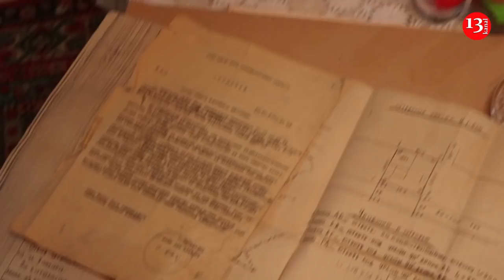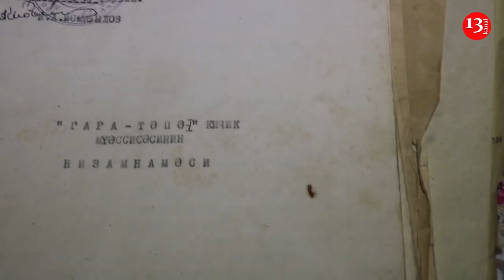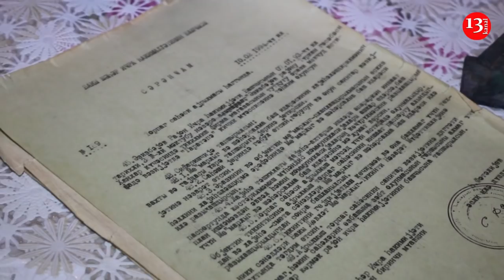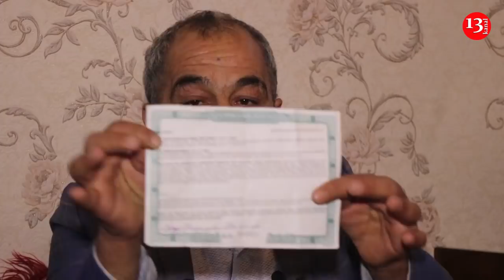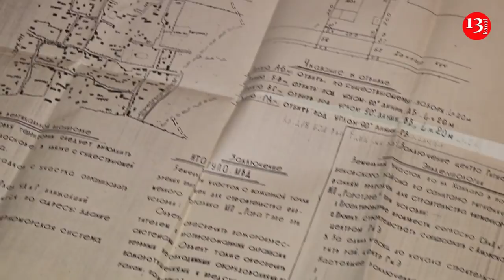"Cənab nazir BU KİLLERDƏN BİZİ QORUYUN, həyatımız TƏHLÜKƏDƏDİR, POLİS QORUYUR BU ADAMI"- Şikayət